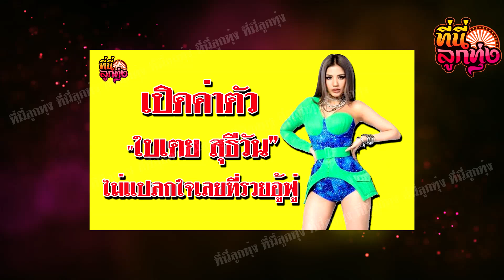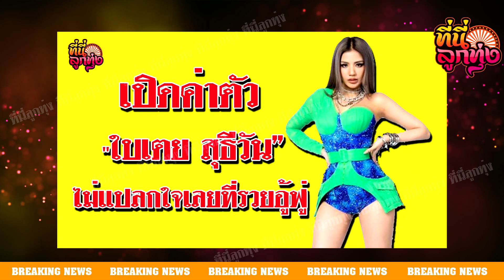เปิดค่าตัว ใบเตย สุธีวัน ไม่แปลกใจเลยที่รวยอู้ฟู่ | ที่นี่ลูกทุ่ง